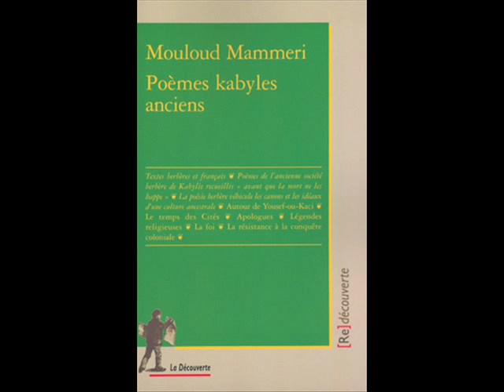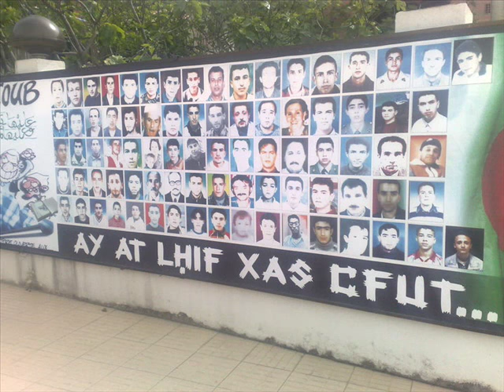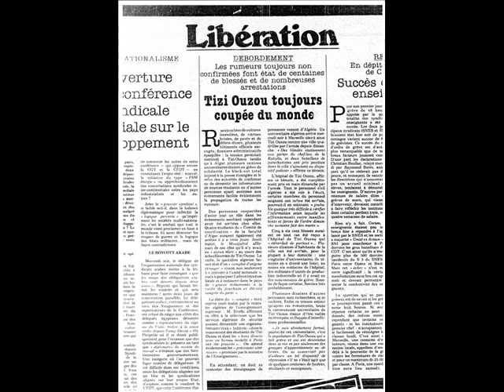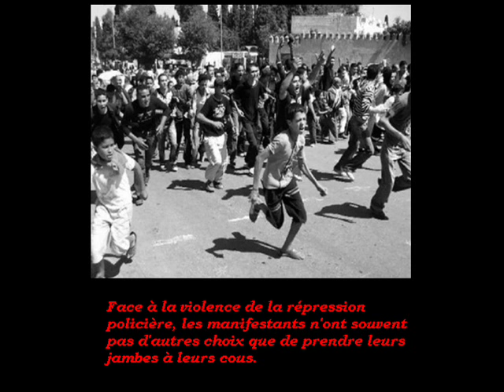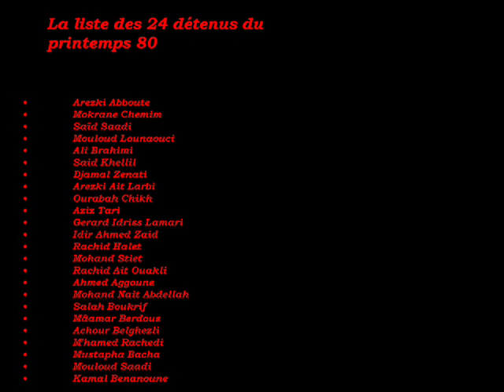MATOUB-Yahzen El Oued Aïssi.wmv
Une très belle chanson écrite, composée et interprétée par Lounès Matoub au lendemain des événements qui ont secoué la Kabylie et l'Algérois en avril 1980. Événements qui porteront par la suite le nom de PRINTEMPS BERBÈRE. Montage Amokrane AT KACI